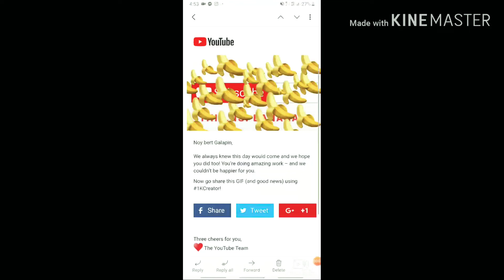1000 bananas happy|tiktok #5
1000 bananas happy